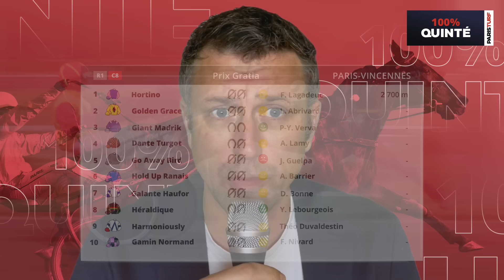Pronostics Quinté PMU - 100% Quinté du Vendredi 5 avril à Paris-Vincennes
Retrouvez notre émission 100% Quinté du vendredi 5 avril 2024 pour le Prix Gratia sur l’hippodrome de Paris-Vincennes.

Quel est le meilleur pronostic du quinté d'aujourd'hui ?
Notre journaliste Mathieu Mortagne fait le papier de la course et vous partage son pronostic.
16 trotteurs vont s’affronter sur le parcours des 2.700 mètres de la Grande Piste. En grande forme, Guerrier Castelets devrait jouer un premier rôle.

Chapitres :
0:00 : Intro
1:48 : Le papier
5:03 : Notre choix
Profitez de la promo  ! 1€ seulement pour 2 mois !

L’émission « 100% Quinté » de ParisTurf est l’émission quotidienne incontournable de pronostics quinté pour les amateurs de courses hippiques et de paris PMU.

Chaque jour, les experts de ParisTurf (Romain Porée, François Moreau, Florent Béasse, Mario Putrino, David Fricaux, Arnaud Lecomte, Christophe Meyer, etc…) vous présentent la course du quinté, réalisent leur papier et vous proposent leur choix pour vous accompagner dans vos paris.

Tiercé, Quarté+, Quinté+, Couplés, jeux simples sur la course principale. Nos spécialistes décryptent pour vous la plus grande base de données et d’informations hippiques et vous donnent une analyse approfondie et des conseils avisés pour optimiser votre papier, pour affiner votre stratégie de paris et maximiser vos gains : partants détaillés, statistiques, bases incontournables, outsiders prometteurs, coups de cœurs, performances des chevaux, rapport et résultats, interviews des professionnels et tuyaux de dernières minutes …